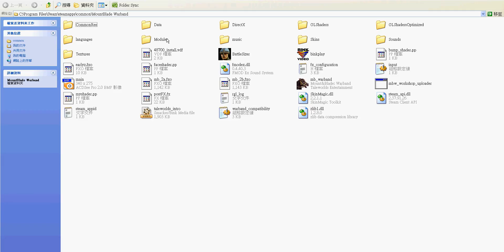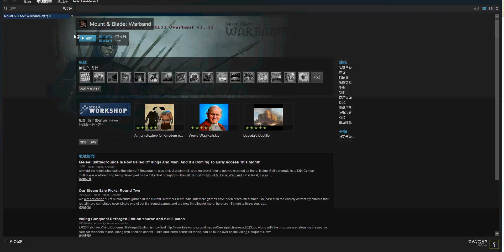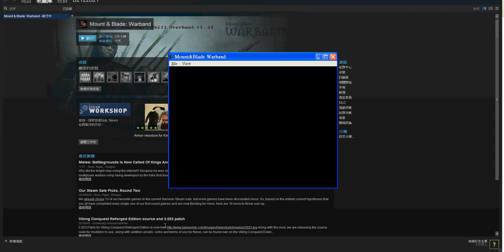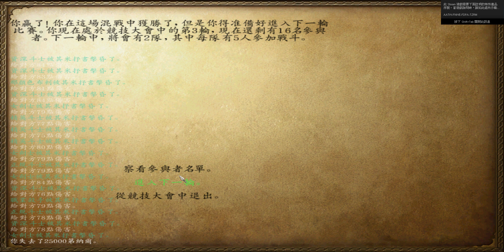鬼統元帥__騎馬與砍殺 TXT修改教學-競技場下注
競技場下注TXT修改教學
打開騎馬與砍殺資料文件夾  打開MODules  選一個你要修改的模組

然後在MOD目錄下menus.txt裡 查找mno_bet_100_denars
修改紅色部分（4組數據）如下：
mno_bet_100_denars 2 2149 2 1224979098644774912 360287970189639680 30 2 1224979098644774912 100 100_denars. 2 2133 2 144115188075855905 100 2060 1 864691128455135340 .

比如：
mno_bet_1000_denars 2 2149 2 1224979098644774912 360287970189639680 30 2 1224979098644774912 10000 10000_denars. 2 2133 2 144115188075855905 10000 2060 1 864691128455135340 .